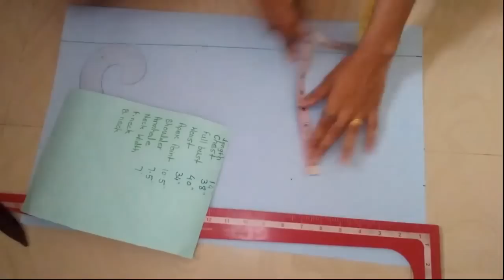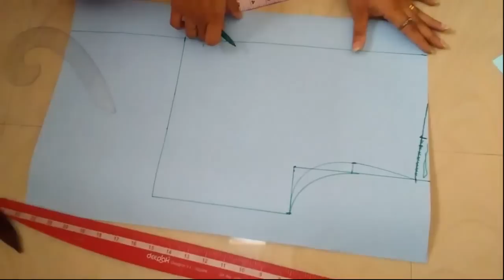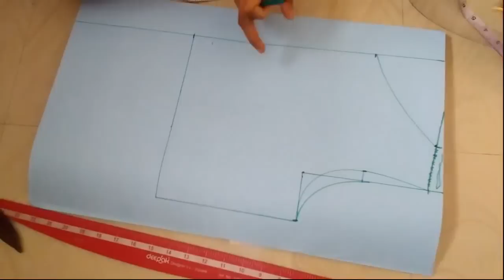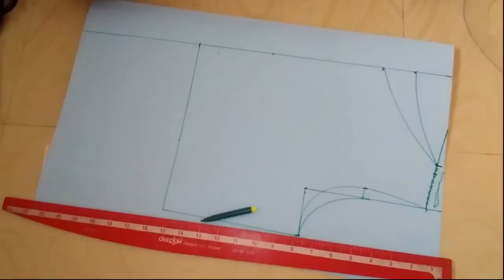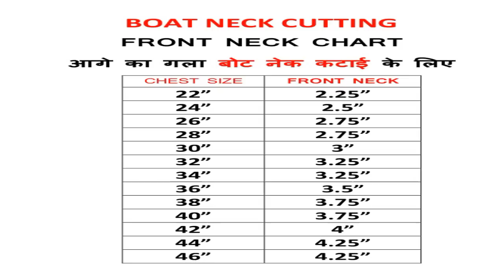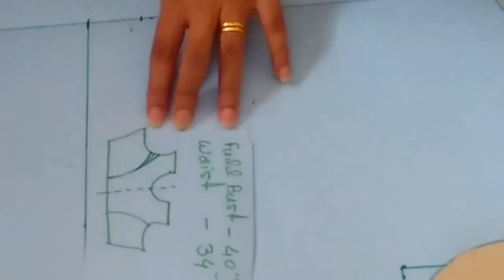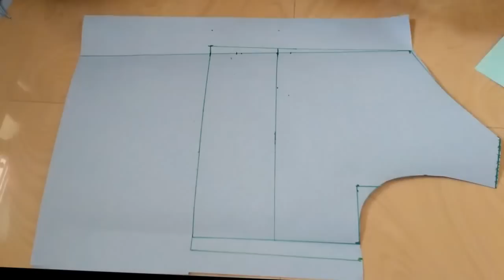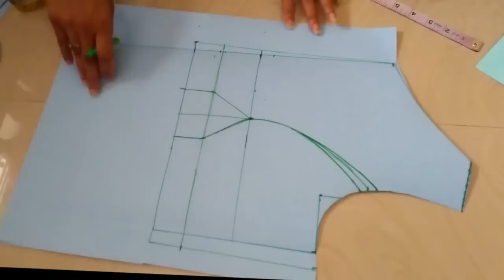BOAT NECK CUTTING WITH PRINCESS CUT BLOUSE 40"CHEST SIZE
Hello
BOAT Neck cutting with PRINCESS CUT BLOUSE ka drafting,cutting aaj hm dekhenge.
Boat Neck Blouse ke saare details oor front neck measurement chart yahan pr explain kiya he.
yahan pr BOAT NECK CUTTING ke saare details btaye he jiski madd se aap koi bhi kurti,dress,suit,bloouse,chudithar ka BOAT NECK CUTTING confidently kr skte ho.

Thanks.